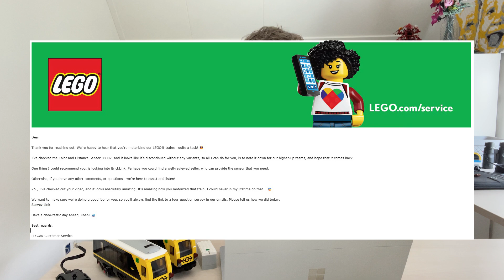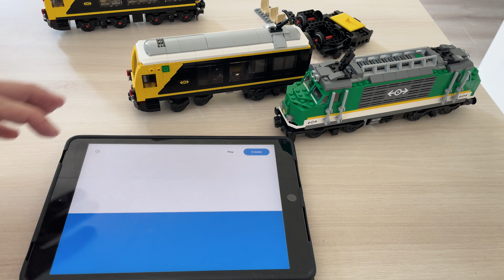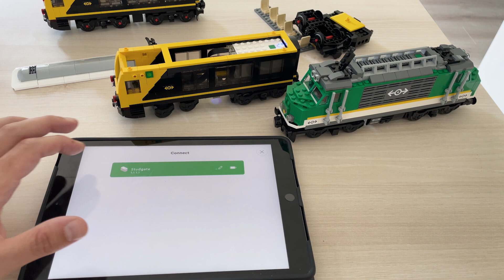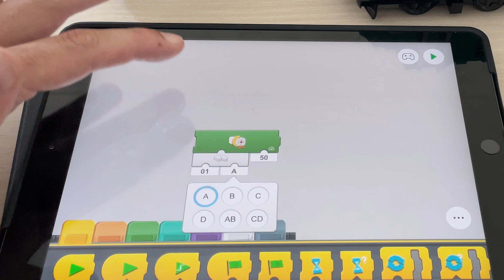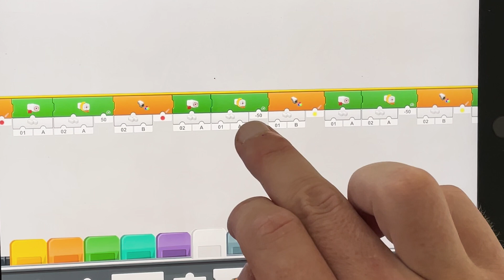LEGO Train Automation Part 2 🚦🚂 | Running Multiple Trains Automatically in My LEGO City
Welcome to Part 2 of my LEGO Train Automation series! In this video, I take things to the next level by showing you how I automated multiple LEGO trains to run simultaneously through my LEGO city! 🛤️

From sensors, programming the app and running the trains, I’ll walk you through how I made multiple trains operate independently and safely without crashing. This step is a big milestone in bringing my fully automated LEGO railway system to life—and there were definitely some challenges along the way!

If you’ve ever wanted to run more than one train on your LEGO layout at the same time, this is the video for you.

Chapters:
0:00 Intro
0:45 Color Sensors no longer available
03:38 Fitting the Color Sensor to the second Train
08:00 Connecting both trains
10:30 Controlling 2 trains at the same time
12:04 Testing on the Layout
16:17 Final thoughts

💬 Got questions or tips about train automation? Drop them in the comments!
👍 Like the video if you love LEGO trains and tech builds
🔔 Turn on the bell to keep up with my LEGO city journey